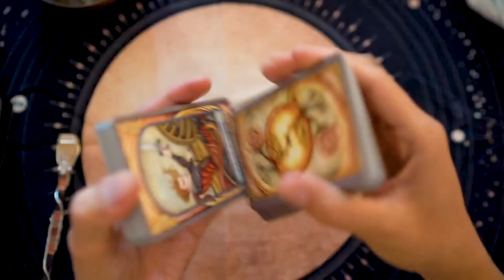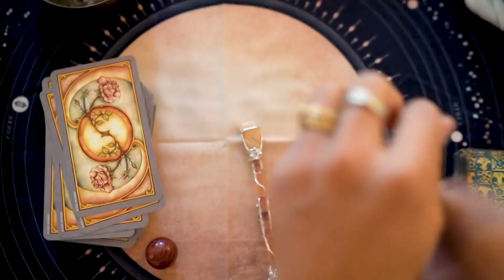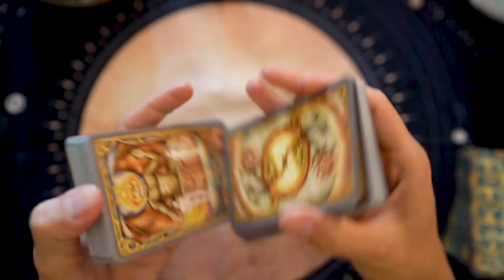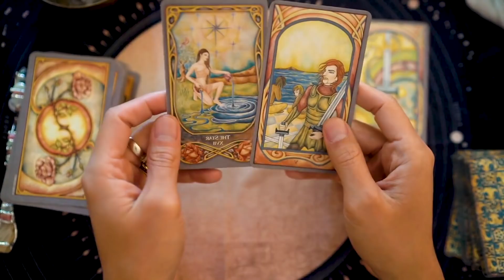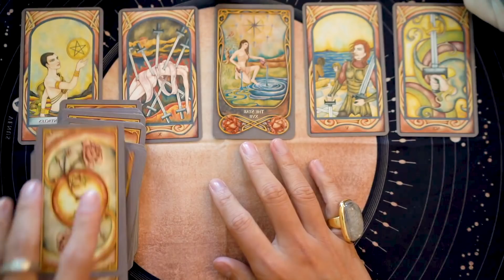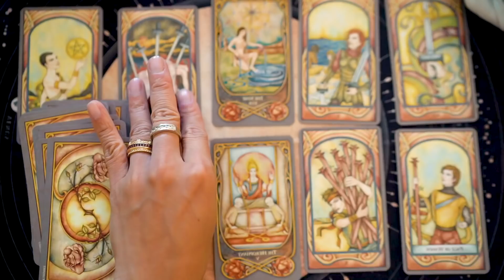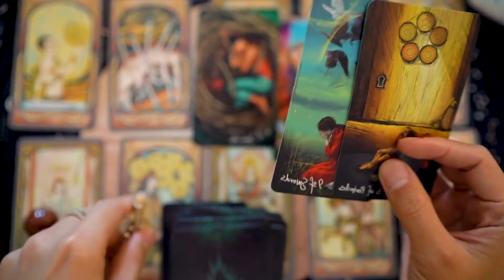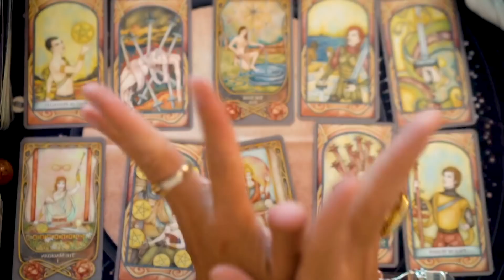PISCES - "THIS IS NOT OVER" OCTOBER 24-31, 2020 WEEKLY TWIN FLAME TAROT READING